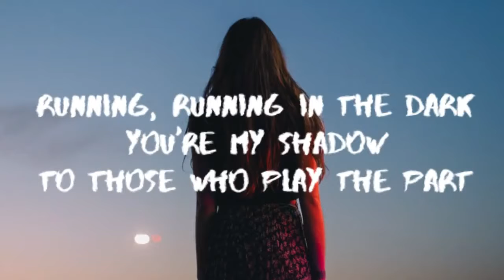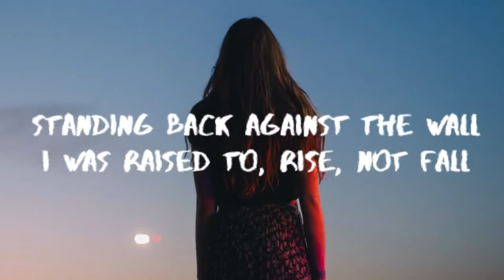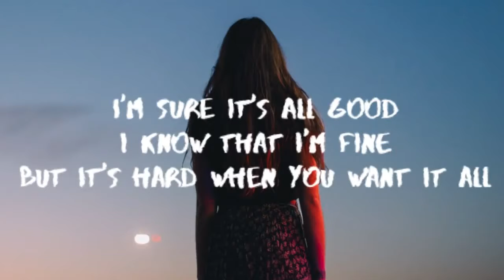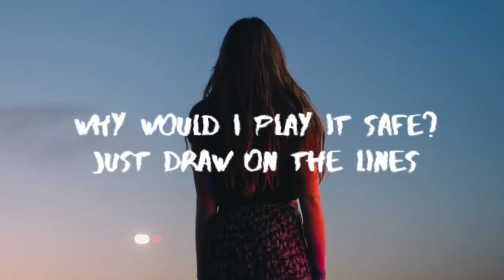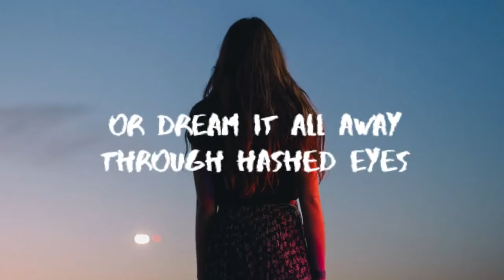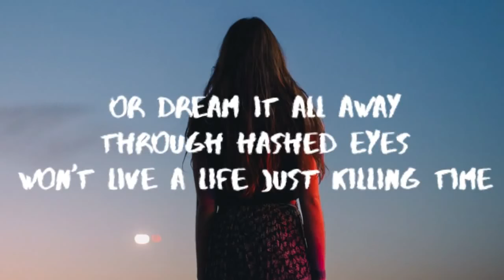R3hab & Felix Cartal - Killing Time (Lyrics _ Lyric Video)